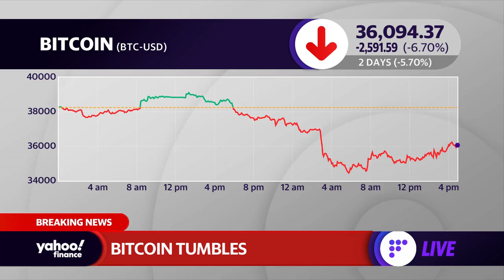Why bitcoin and other cryptocurrency prices are falling today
Yahoo Finance's David Hollerith details cryptocurrency price slumps amid the Russian invasion of Ukraine, bitcoin and ethereum's losses, and the comparison between crypto and traditional high-risk assets.